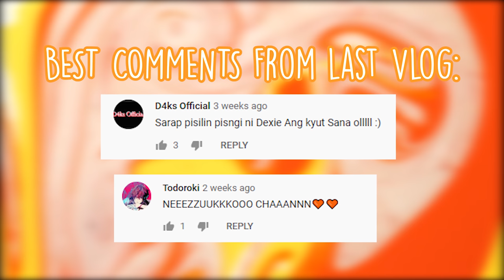#11 VLOG - TUESDAY TRACK DAY "RESING RESING" WITH ZULU - NABUSINAHAN PA SA TRACK WAT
Sobrang na-busy tyaka dami rin nangyari lately kaya ngayon lang rin na-upload. Pero matagal na to hinahabol ko na yung mga need i-upload natin na vlogs!
I love ya'll!  Shoutout nga pala kay Dexty na may Ty na bagong part ng Team Dexie natin! Siya na magiging editor for the rest of our contents. Hulaan niyo ano itsura niya kamukha ko ba o mas cute pa sakin?